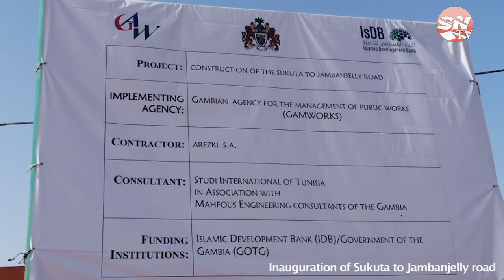NDP | DG of GAMWORKS Speaks at the Inauguration of Sukuta-Jambanjelly Road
Ebrima Cham, Director General of GAMWORKS speaks at the inauguration of Sukuta-Jambanjelly Road by H.E. President Adama Barrow on 17th March 2020.